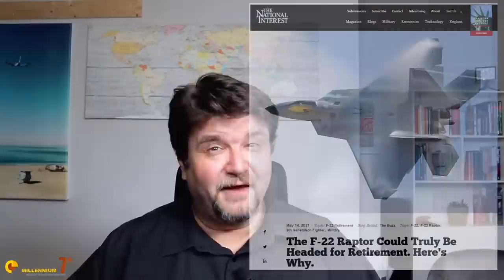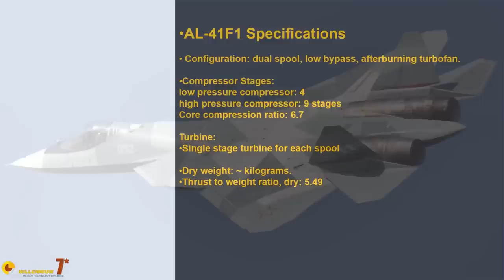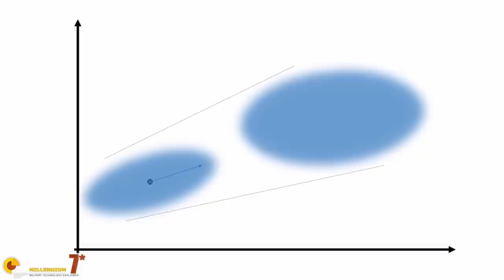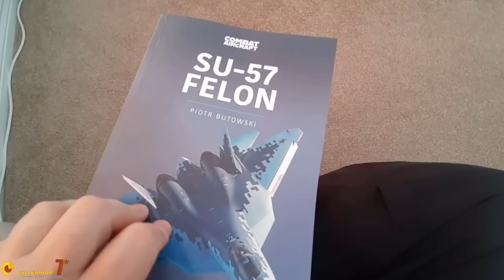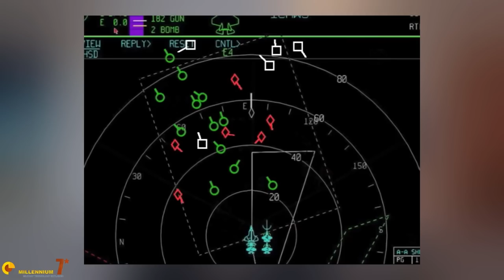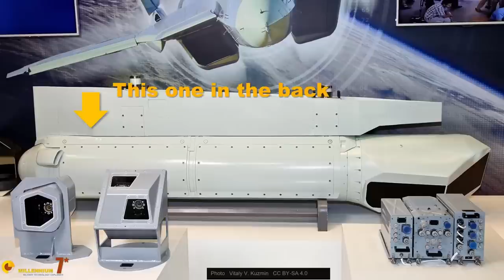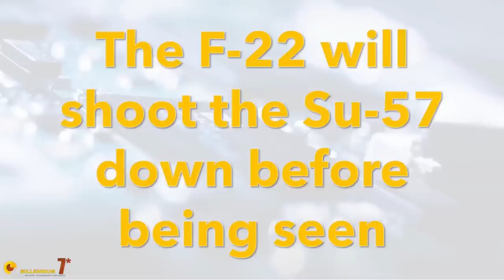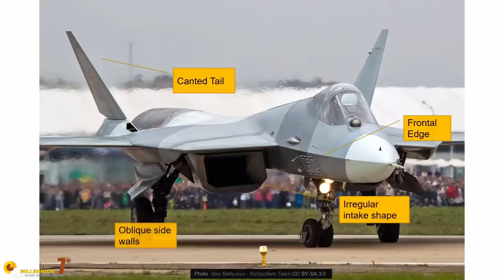Su-57 Update! + In Depth Analysis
The Surge of interest around the Su-57 is such that I thought that an update was due. This is also a long format with all the 7 Su-57 analysis videos all in a row.

Cannonfodder43
Received one of the highest number of hearts from you
 • 3 hours ago (edited)
0:00 - 5:40 Update
Aerodynamics and Structure
     6:01 Program History
     10:19 Aerodynamics and Configuration
16:30 - Propulsion
     18:36 AL-41F1
     21:13 Performance Part 1
     23:26 Izdelye 30
     27:35 Thrust Vectoring
34:24 - Avionics & Systems
     34:37 Systems Configuration
     38:55 Sensor Fusion and Automation
45:40 - Radars, ESM, ECM, IFF
     46:44 Radars
     54:06 ECM
     56:30 IFF
58:46 - Video and Infrared Sensors
     58:46 101KS EO Suite
     1:00:09 101KS-V IRST
     1:01:15 101KS-U/01 & 02 MAWS
     1:02:25 101KS-O/N DRICM
     1:04:02 101KS-P Infrared Imager/Low Visibility Landing system
     1:04:53 101KS-N Targeting Pod
     1:05:38 UV-50-01 Chaff & Flare dispenser
1:07:35 - Weapons
      1:07:35 Weapon Bay Configuration
      1:08:15 Weapon Ejectors
      1:09:02 Air to Air
      1:12:48 Air to Ground
1:15:55 - Stealth
      1:16:40 Misconceptions and Dumb Comments Response
      1:23:45 Explaining RCS principles and analysis

Su-57